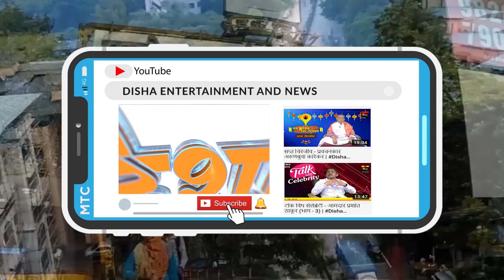सैराट फेम अमन वास्कर गप्पांच्या गावामध्ये DISHAENTERTAINMENT&NEWS#